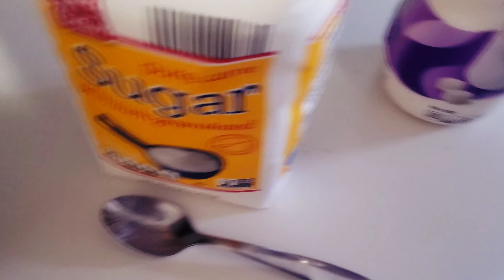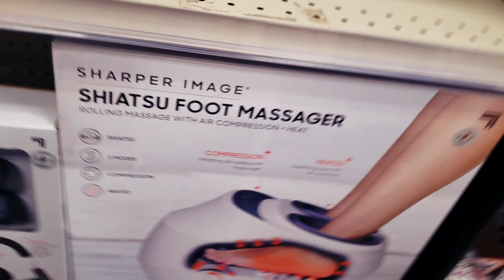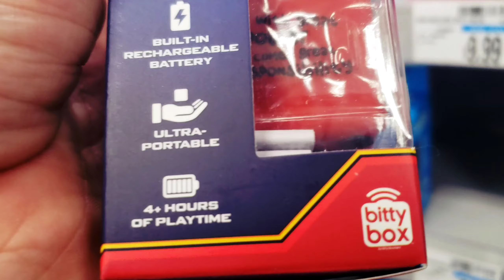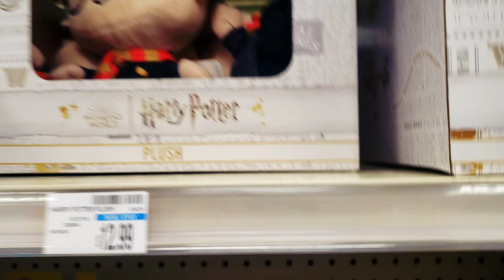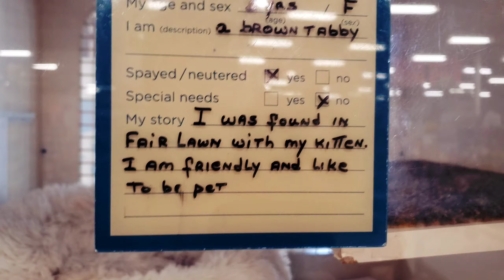She Acted Like A 6 Year Old!!!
Whats up everyone this is me CoolMcGhee with another video, Make sure to hit the like button down below, Put down your comments down below tell me your thoughts of the video.

Links